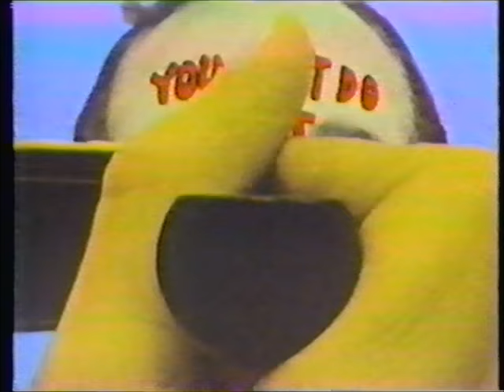You Can't Do That on Television (Intro/Credits) (1984)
From the episode "Halloween" -- also the only one I have. Really wish Nick would put out a MOD release of this or something...
Please show your support for Nick's older programming in any way you can!